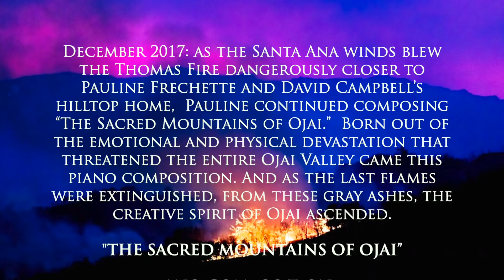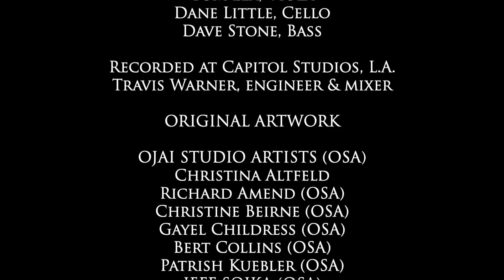Pauline Frechette - The Sacred Mountains of Ojai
The Sacred Mountains of Ojai by Pauline Frechette.

December 2017: as the Santa Ana winds blew the Thomas Fire dangerously closer to Pauline Frechette and David Campbell’s hilltop home, Pauline continued composing “The Sacred Mountains of Ojai.” Born out of the emotional and physical devastation that threatened the entire Ojai Valley came this piano composition. And as the last flames were extinguished, from these gray ashes, the creative spirit of Ojai ascended. Noted painters from the Ojai Studio Artists (OSA) group responded with a remarkable installation, “Scorched Souls.” Some of their work are featured in the following music-video, which OSA Honorary Lifetime member, Joe Sohm edited. The Thomas Fire was a uniquely democratic event in that all these artists were evacuated. But somehow, the surrounding mountains protected the sacred Ojai valley.